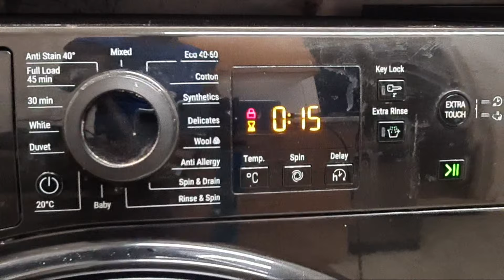Highlight 26:59 – 31:59 from Hotpoint NSWR843C Full Load 45 Minutes